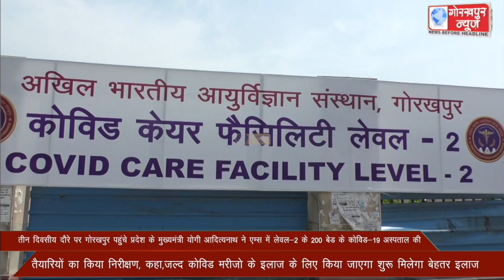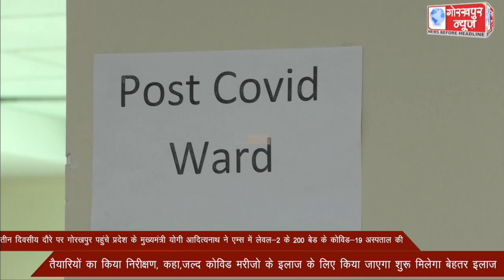मुख्यमंत्री योगी आदित्यनाथ ने एम्स में लेवल-2 के 200 बेड के कोविड-19 अस्पताल की तैयारियों का किया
तीन दिवसीय दौरे पर गोरखपुर पहुंचे प्रदेश के मुख्यमंत्री योगी आदित्यनाथ ने एम्स में लेवल-2 के 200 बेड के कोविड-19 अस्पताल की तैयारियों का किया निरीक्षण, कहा,जल्द कोविड मरीजो के इलाज के लिए किया जाएगा शुरू मिलेगा बेहतर इलाज।।